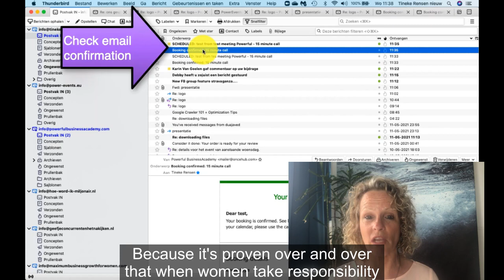How To Interpret The Female Risk Avoidance?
In this video, we dive into the topic of female risk avoidance and explore ways to understand it. Risk perception varies among different people.
This discussion examines the factors contributing to female risk avoidance and how this may impact personal and professional growth. We also explore the drawbacks and benefits of this behavior. Why are women more risk-averse compared to their male leaders or business owners?